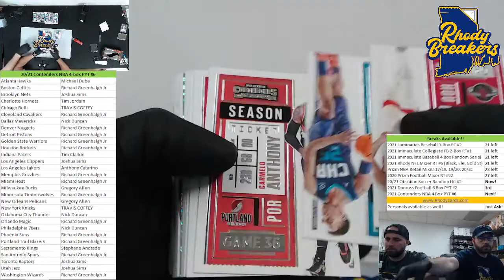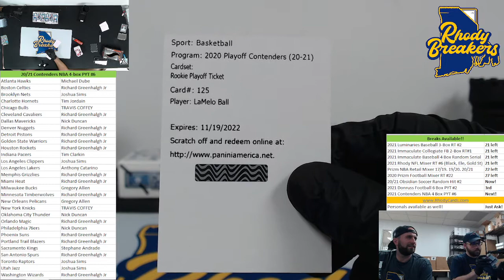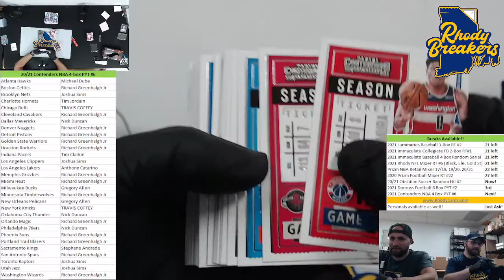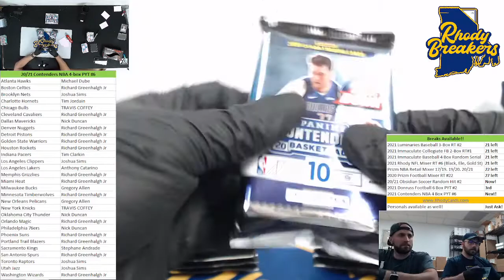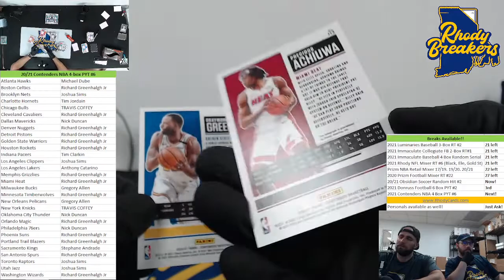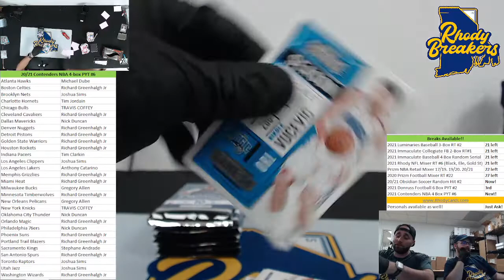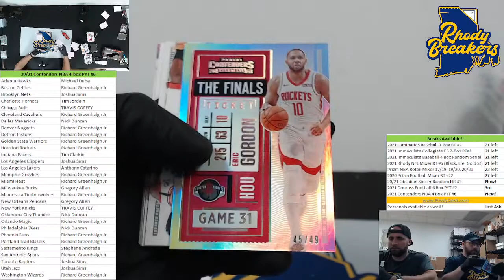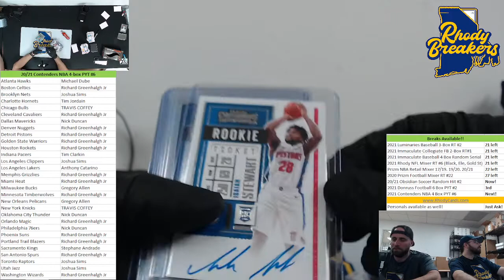20 21 Contenders NBA 4 box PYT #6